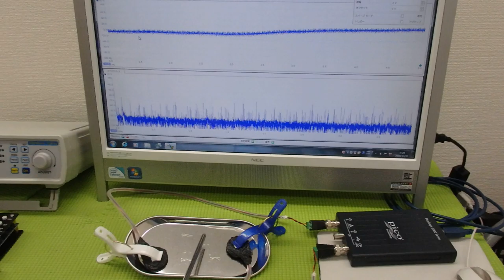メガヘルツの超音波発振制御プローブを開発